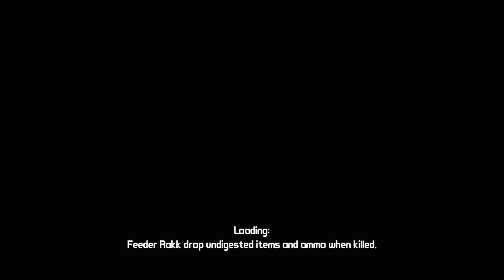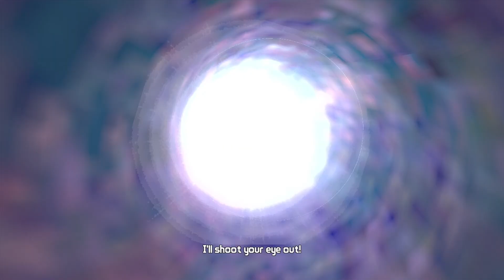Borderlands (Xbox 360) | MINAC Location + Farming Method for Collectible Achievements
MINAC location from spawn begins at video start.
Farming method begins at 6:13

This is a one-segment video, showing you how to get to the location of the MINAC to farm Claptrap kills for the 4 collectible achievements found in the Claptrap's New Robot Revolution DLC.

The items are: 3D Glasses, Pink Panties, Pizza, Fish in a Bag, Clap-trap Bobblehead, & Oil Can.

Recommended that you get a modded weapon/shield from TrueAchievements.com @ the Borderlands (Xbox 360) forums.